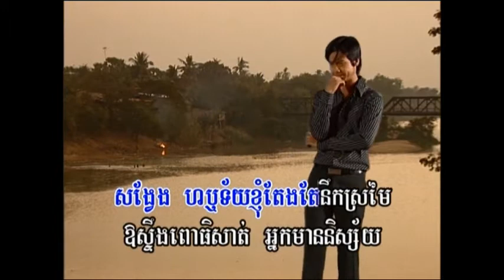Tormeas DVD 35 23 Karaoke Plengsot